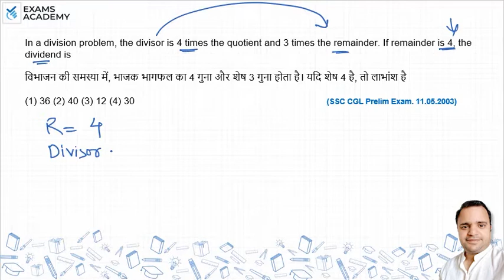In a division problem, the divisor is 4 times the quotient and 3 times the remainder. If remainder ?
In a division problem, the divisor
is 4 times the quotient and 3 times
the remainder. If remainder is 4,
the dividend is